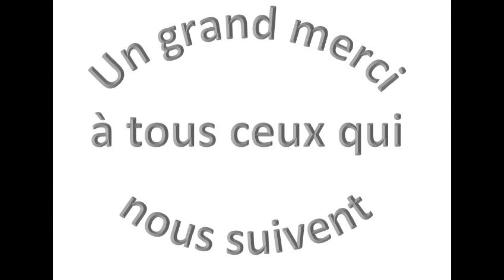Autopôle 81 - Concessions Audi, Volkswagen et Skoda à Castres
Découvrez en vidéos une présentation de nos concessions Audi, Volkswagen et Skoda à Castres. Vous pouvez retrouver toutes les voitures d'occasions et neuves en ligne